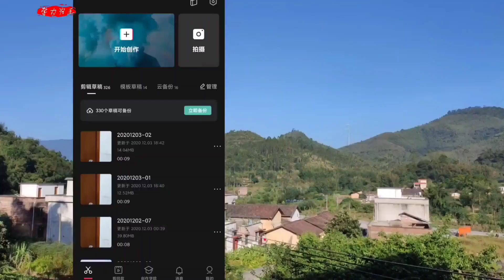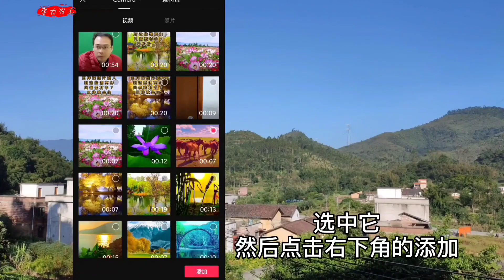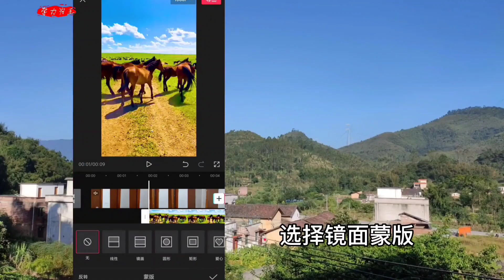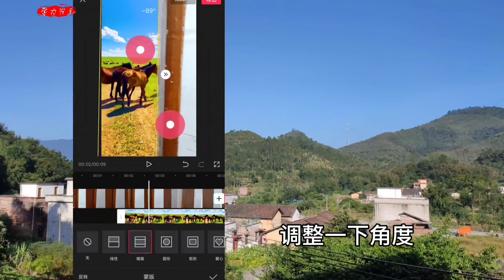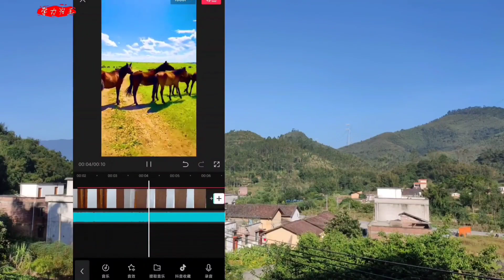【课程65】开门看世界视频特效 剪映教学教程